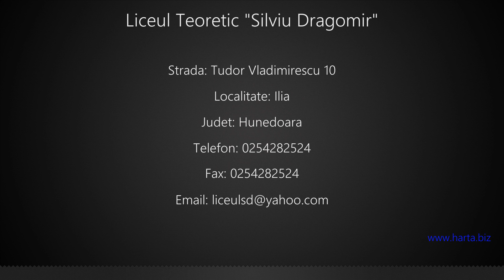Liceul Teoretic "Silviu Dragomir" Ilia